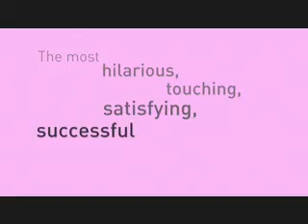The West Wittering Affair (Official Trailer)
Relationships rule our lives, whether we're in one and trying to get out, out of one and trying to get in, or in one and just trying to hang on. Commitment may be the hardest thing to pledge, but a one-night-stand can no longer be just harmless fun. Are love and fidelity out of fashion? See what happens when a group of friends have a weekend away in the country. The West Wittering affair is the moment of truth for 4 uptight 30 something London professionals, which propels their chaotic love lives on an emotional roller-coaster in this romantic sex-comedy of errors.